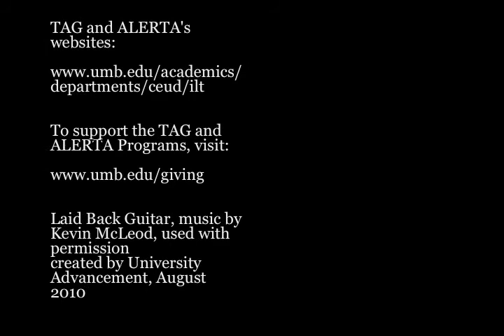Felicitaciones a TAG y ALERTA en Español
A special congratulations in Spanish by the students and teachers of the TAG and ALERTA Programs. TAG is marking its 25th anniversary and with its companion program, Project ALERTA, it is hosting an evening celebration in fall 2010 to honor its remarkable achievements.

The mission of the TAG and ALERTA programs is to ensure that Boston Public School Latino and English Language Learner students excel academically, socially, and personally, so as to improve their ability to succeed in high school and at the postsecondary levels.
The programs work with a spectrum of Latino and ELL youth, from those who are high-achieving and college-bound to those who have dropped out of school, for it is the philosophy of these programs that every student is talented and gifted and it is the responsibility of adults and educators to help students discover, develop, and manifest their talents and gifts.